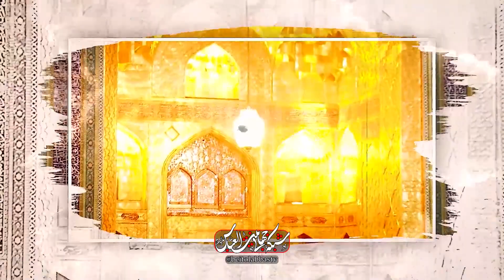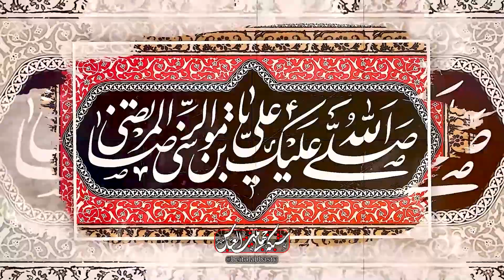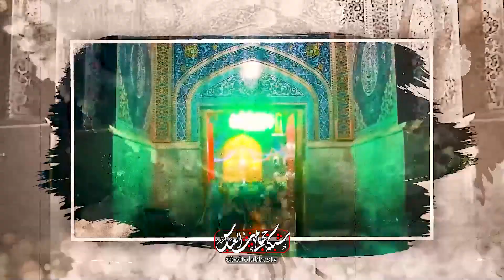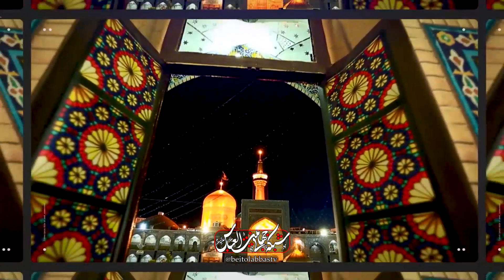پاسخ به شبهات عاشورایی | روز حسین سی صفر 1403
حضرت مهدی در کلام امام جواد علیهماالسلام
تاریخچه شبهات پیرامون مکتب اهل بیت علیهم السلام
نجات و سعادت در پرتو تمسک به اهل بیت علیهم السلام
آیا امام حسین علیه السلام برای بدست آوردن حکومت جنگیدند؟
آیا جنگ امام حسین علیه السلام یک دعوای قبیله ایی بوده؟

مجری : فیض الله زاده
کارشناس : حجت الاسلام شاهینی